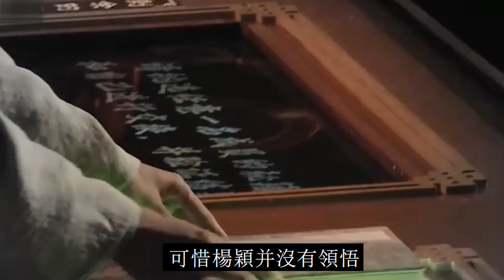《奔跑吧》第四期白鹿對周深的不信任，對baby的毫無防備，終于解開了周深多次被一輪游的疑惑！周深